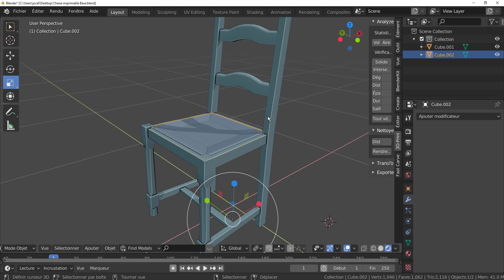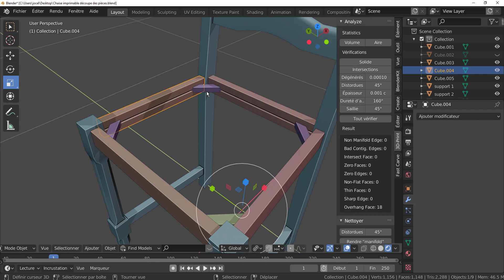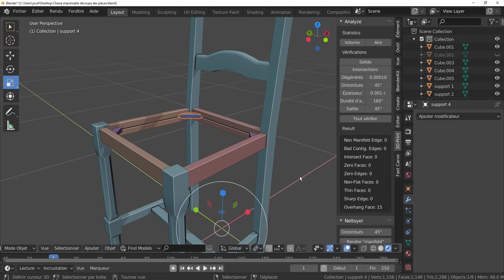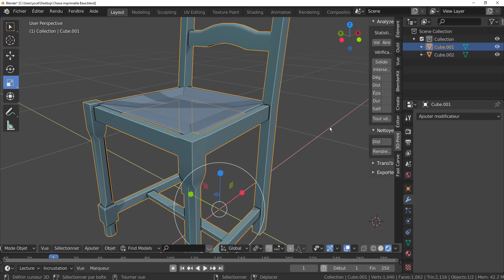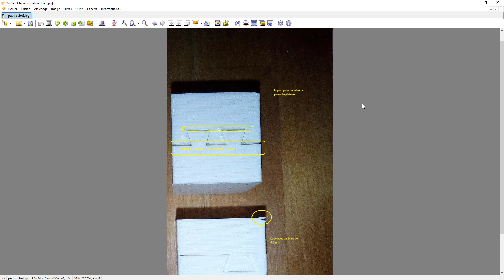Chaise imprimable Blender 2.82 Français Tutoriel n°1 Préparation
Télécharger la chaise à découper lien ci-dessous. avec le tuto n°2 nous allons découper cette chaise pour une future impression des pièces.